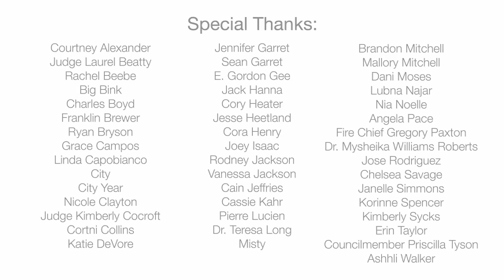Mayor Michael B Coleman Rap Succeed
Featuring Jack Hanna, E Gordon Gee, Angela Pace, City from Power 107.5, Dr. Teresa Long, Lubna Najar, Fire Chief Gregory Paxton, and Councilmember Priscilla Tyson!

Mayor Michael B. Coleman collaborated with local youth, Marquis Mitchell and William Pace from the innovative Through Mind's Eyes arts training program to produce "Succeed", a music video created to inspire Columbus youth. Through Mind's Eyes generated both the music and lyrics for the song, while Mitchell and Pace both star in the video that features Columbus leaders singing along to the lyrics. Student choirs from Columbus Arts and Technology Academy and The Arts and College Preparatory Academy provided background vocals for the chorus.

"Succeed" is about showing Columbus kids they can do or be whatever they want in life as long as they continue to pursue their education," said Mayor Michael B. Coleman. "I'm proud to have talented young people like Marquis and William making music in Columbus, and I hope everyone gets a chance to enjoy this great song."